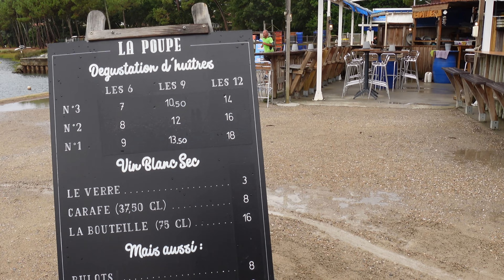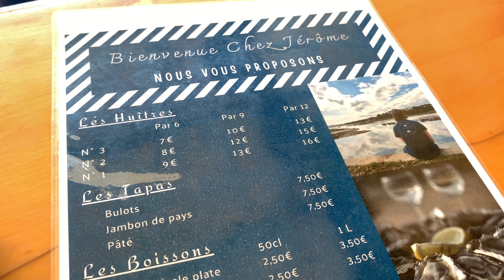VLOG: CRAZY FRENCH OYSTER FARM & BIARRITZ - FRANCE ROAD TRIP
VLOG, FRANCE: OYSTER FARM & BIARRITZ - TIPS, WHERE TO GO AND EAT - Road Trip
We are continuing our summer road trip in France! We are now spending a day in Biarritz. Date of visit is August 2022.

00:00 Intro - Highlights of this vlog
00:37 Morning catch up - Bordeaux impressions
07:00 Oyster Farm in Soorts-Hossegor
09:02 Lunch spot in Biarritz - Chistera & Coquillages
11:32 Walking through the streets of Biarritz
12:36 Best boulangerie in Biarritz - Paries
14:36 Best ocean views of Biarritz
18:06 Impressions of the full day in Biarritz